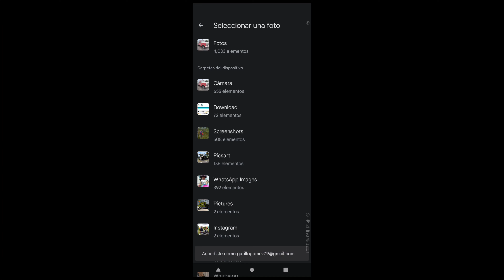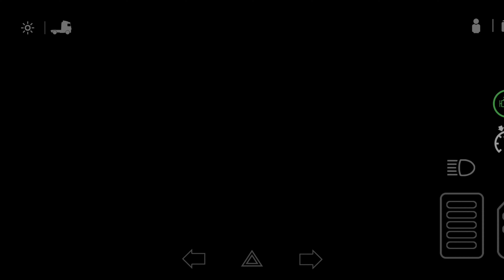NUEVAS SKIN'S PARA UNIVERSAL TRUCK SIMULATOR | EXPRESS SAN JAVIER 🔥✅ Freightliner columbia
aquí les dejo el canal del creador dela Skin vallan a apoyarlo le dicen que van de mi parte 🤙🏻

aquí les dejo los links por media fire directo sin publicidad dela carga y del tracto :

del Remolque cabe aclarar que sirve para la caja seca o la que lleva el termo

y sin más gracias por verte el vídeo 🤙🏻🔥